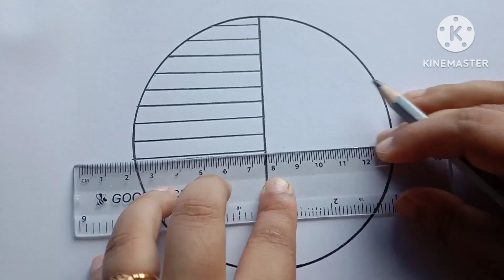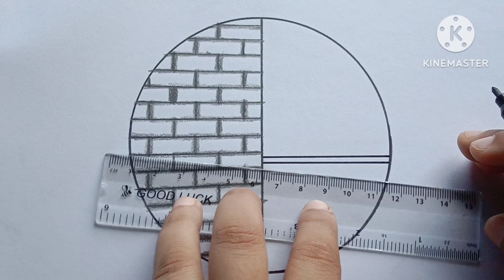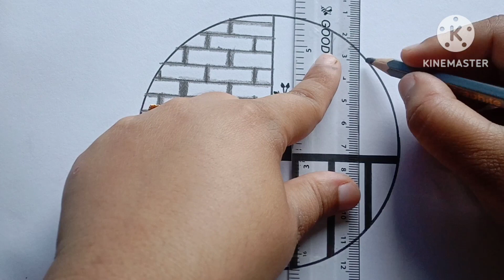Easy scenery in circle step by step || Easy Drawing by Aysha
Sure, here's a step-by-step guide to create an easy scenery in a circle:

1. **Materials Needed**: Gather materials such as a circular canvas or paper, acrylic paints, paintbrushes, water cup, palette, and paper towels.

2. **Sketch the Circle**: Using a pencil, lightly sketch a circle on your canvas or paper. This will be the outline for your scenery.

3. **Background**: Start by painting the background of the circle. Choose a light color such as light blue for the sky or light green for the grass. Apply the paint evenly within the circle outline.

4. **Foreground**: Once the background is dry, add elements to the foreground. You can paint a simple landscape such as trees, hills, or flowers. Use darker colors for contrast against the background.

5. **Details**: Add details to your scenery to make it more interesting. This could include painting tree trunks, branches, leaves, or small flowers. Use a fine brush for precision.

6. **Highlights and Shadows**: To add depth to your scenery, incorporate highlights and shadows. Add lighter shades to areas where the sunlight hits and darker shades to create shadows.

7. **Finishing Touches**: Once you're satisfied with your painting, let it dry completely. Then, you can add any final touches or details as needed.

8. **Protective Coating**: To preserve your artwork, consider applying a protective coating such as varnish or clear acrylic sealer once the paint is completely dry.

Remember to take your time and enjoy the process of creating your scenic circle painting!

Certainly! Here are some hashtags for your easy scenery in circle step-by-step guide:

1.
2.
3.
4.
5.
6.
7.
8.
9.
10.

Easy Drawing by Aysha
Easy drawings circle scenery
Pencil drawing in circle easy step by step
Circle drawing step by step
Very easy circle scenery drawing
How to draw circle scenery easy
Easy way to draw circle scenery
Scenery drawing circle
easy drawing